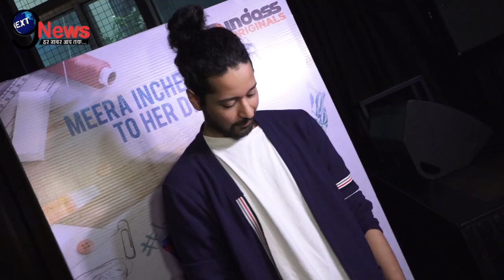नींद उड़ा देगी ये VIDEO|GIRL IN THE CITY